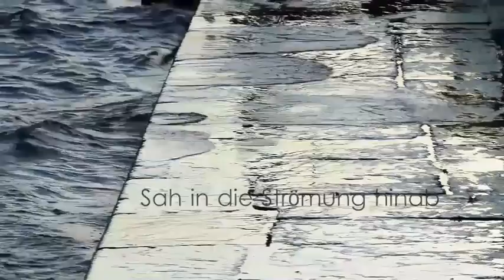MARQUIS - Lass mich ins Boot springen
Musik & Lyrics - MARQUIS 2014
Vocals, Guitars, Piano, Bass, Drums: MARQUIS
Recording: Nürnberg 2014